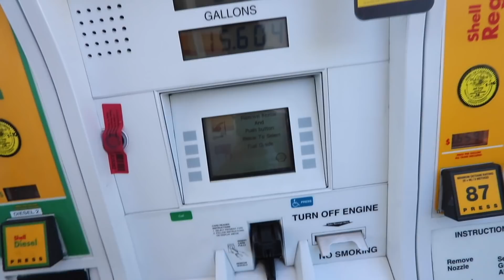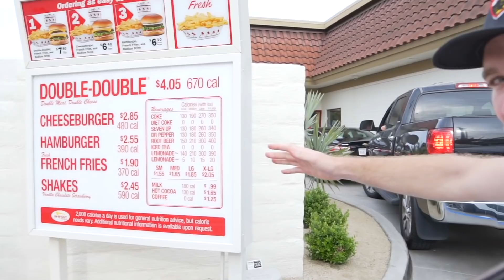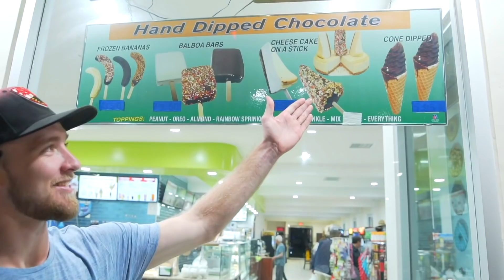back in america vlog update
Whats good fam.  Been a while.  Jesus Loves you.  Remember that.